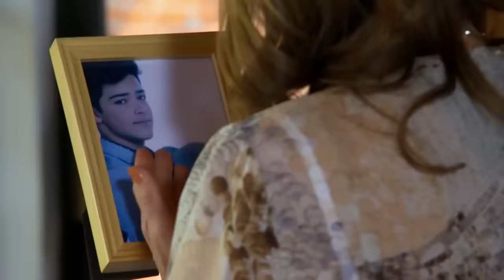Se enamora de una mujer mayor | Parte 3/4 | Las mismas condiciones para enamorarse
Se enamora de una mujer mayor, al grado de pedirle vivir con ella, sin embargo poco a poco se dará cuenta que es toda una farsa 🌹